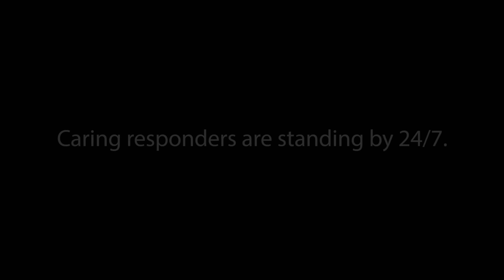Remembering The Vietnam War: Combat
They were young, half a world away from home, and at war. Vietnam veterans from the northland share their personal stories, in their own words.